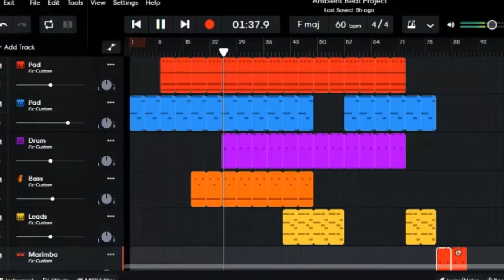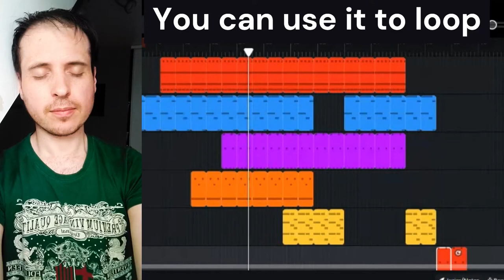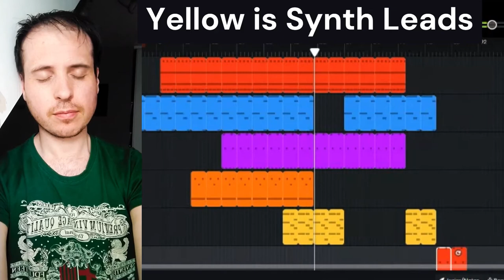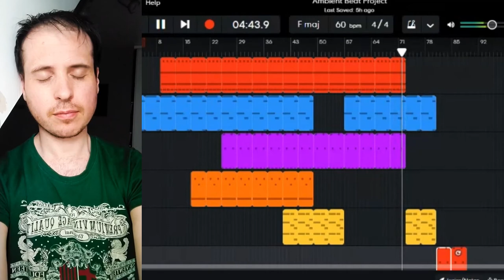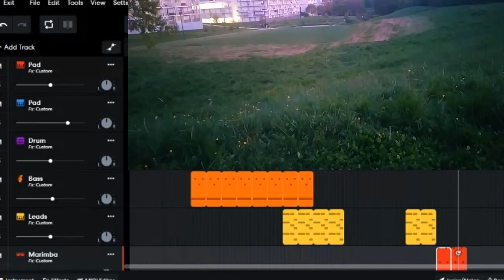No Copyright Meditation Music | Royalty Free Meditation Music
I'm presenting this no copyright meditation music | royalty-free meditation music. It was made as part of a bandlab ambient beat project. Enjoy this 5 minute royalty-free meditation music which can be used as a loop for YouTube videos, live stream etc. Or just relax listening to it.

You can browse my playlists on my channel for more no copyright music for meditation

💿 Music Credits:

Bandlab ambient beat project

📜 Message from the creator of Nourished By Music:

"I am a music lover and composer from France and I made this music by forking a project in Bandlab.

Stay safe

and be Nourished by Music!